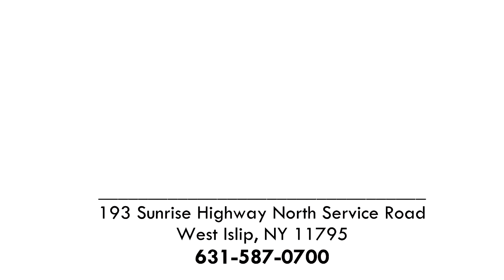Experiencias de Andrea Jaramillo como Miss Latina Long Island 2014